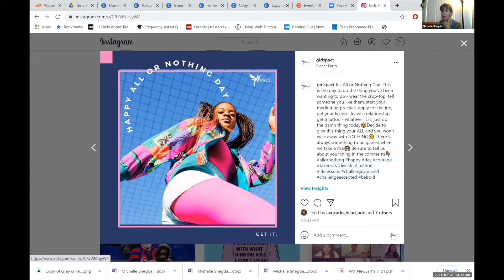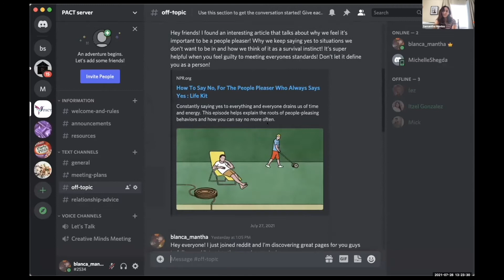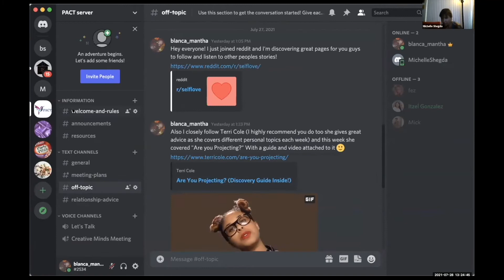Behind the Scenes Look: PACT Filming and Future Projects!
Sorry for the technical difficulties again! I had a lot of issues with my computer and the software!
(If link doesn't work DM us!)

Girls PACT, doing business as PACT, helps young adults ages 16-24 recognize the power of self-worth and its significance in maintaining healthy relationships. We promise you a BOLD lifestyle! PACT has real, honest conversations with young people about real life and digital friendships, dating, conflict-resolution, relationships and consent, emphasizing the power of honoring self-worth.

Shoot us an email or message if you have any questions or if you’re interested in joining!